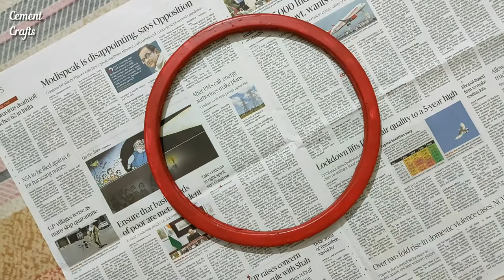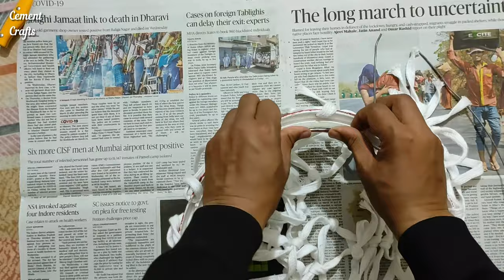Making a Basketball hoop at home | Step by Step string tutorial | Cement Crafts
Basketball is a fun sport. In this video we have brought to you a simple DIY to make a basketball hoop at home using just old stuff. String making can be tricky at times thus we have kept it simple. Follow this cool DIY and give your kids some outdoor fun inside the house.

It encourages us to bring more creative stuff for you.

Comment down and tell us if you tried this DIY and how it turned out.